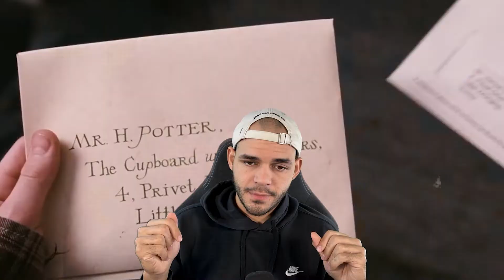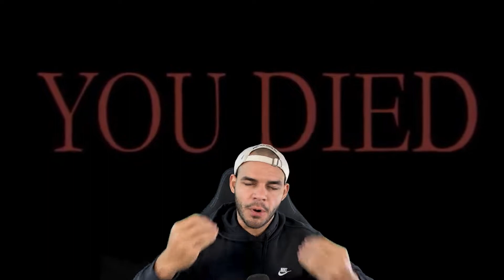THIS GAME WAS MADE PERFECTLY.. | It Takes Two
It takes two is the best Co-op puzzle game I've ever played..